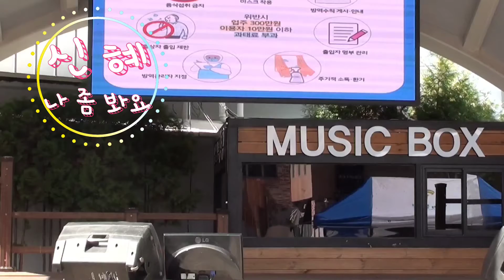나_좀_봐요 /경기 양평 양평물맑은시장 청개구리마켓 추석특집 문화공연 ...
2021년 09월 18일 ..
경기 양평 양평물맑은시장 청개구리마켓 추석특집 문화공연 /양평 물맑은시장 내 야외공연장 ...